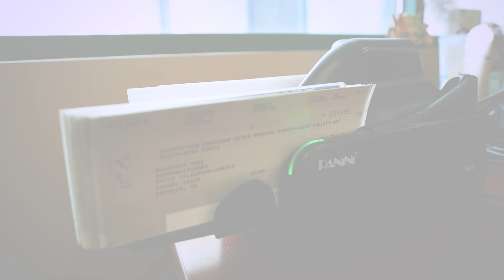Citizens National Bank Merchant Capture